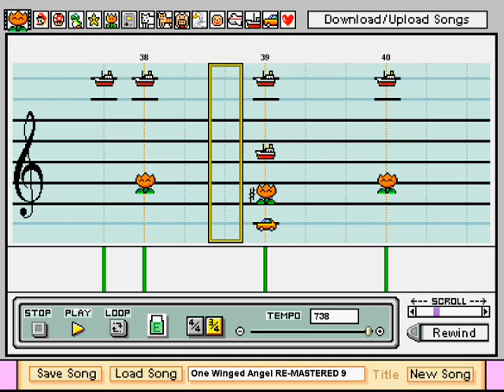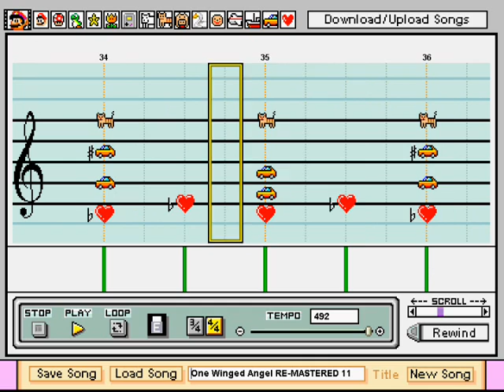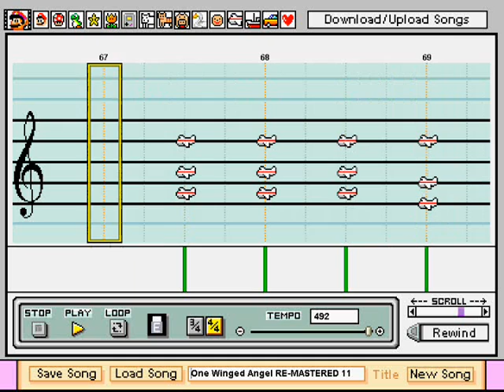One Winged Angel v2.0 - Final Fantasy VII, Mario Paint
This is the music that plays during the final battle with Safer Sephiroth.  The music was recreated with Mario Paint Composer.

I felt this one needed a remake, since I've gotten a lot better since my first attempt.  The following are the changes I made

1) Added more percussion.
2) Added more subharmonies.
3) Spread out cars for cleaner sound.
4) Eliminated cursor lag.
5) Cleaned up transitions between MPC files.

Also, if you have a specific request, see my long post in my profile comments back on December 6 for details.